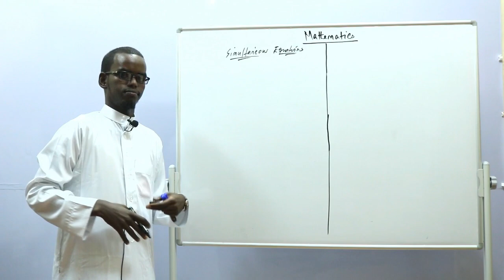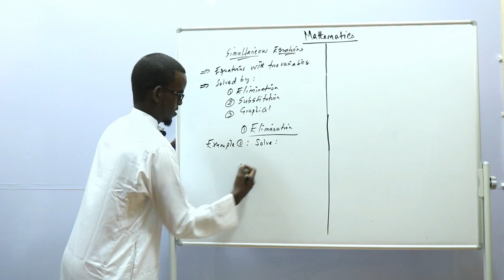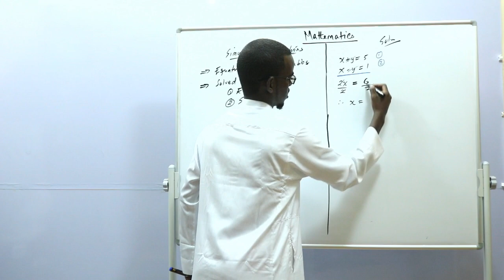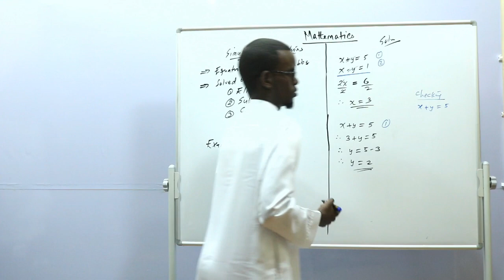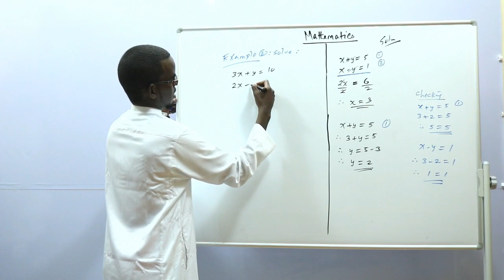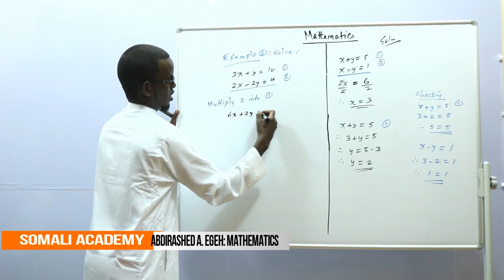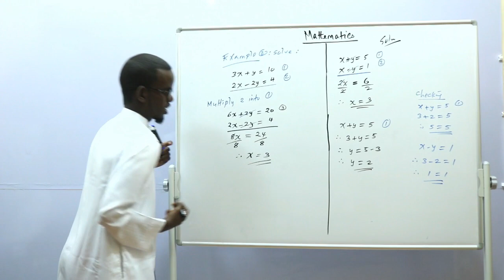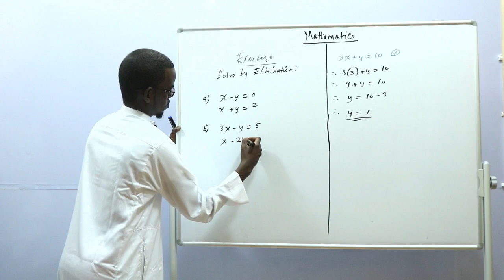Mathematics; Al-gebra-Simultaneous Equation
Waa macalin Cabdirashiid oo dhigaya madadda xisaabta gaar ahaan fasalka koobaad ee dugsiga.
Cutubka: Al-Jabra
Casharka: Isleegyada

Fadlan haka walaacin inaad nala soo xidhiidh si aad uga bogato su'aal ama faalo kii aad qabto.